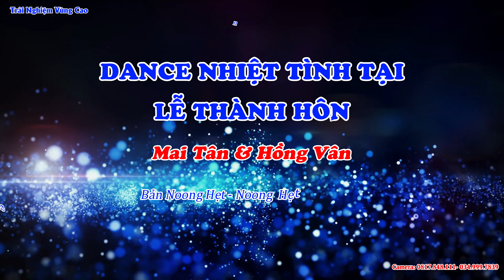LK NHẠC SÀN TÂY BẮC NHẢY MỪNG ĐÁM CƯỚI MAI TÂN VÀ HỒNG VÂN BẢN NOONG HẸT - NOONG HẸT - ĐIỆN BIÊN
👉 Bản quyền thuộc về channel Trải Nghiệm Vùng Cao©️
👉 Người đại diện Trải Nghiệm Vùng Cao©️
⛔️ Coppyright by Trải Nghiệm Vùng Cao©️